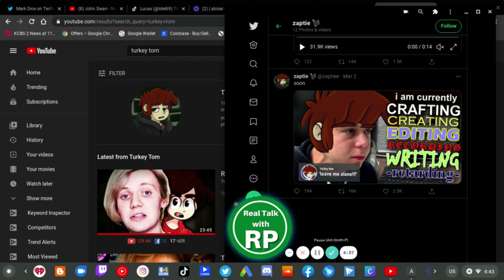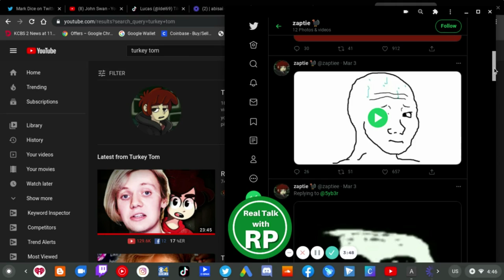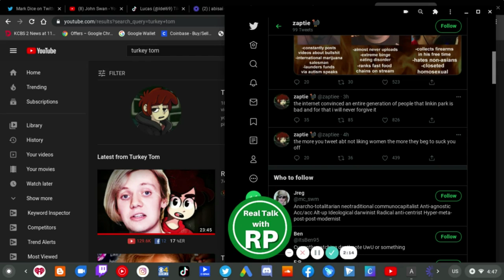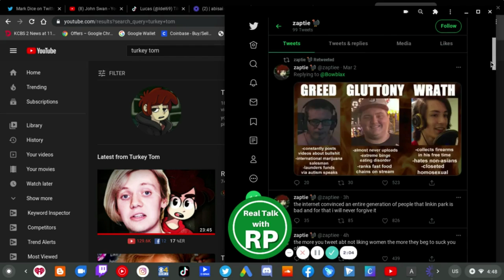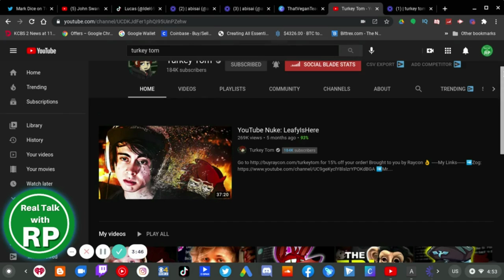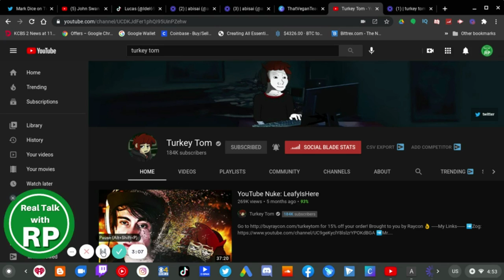Turkey Tom Has Returned, Will He Do Better Than Last Time?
Since December 2020 Turkey Tom has left after he uploaded a video about Pyrocynical called "Responding To Pyrocynical" and "The Pyrocynical Files (+New Leaks)" along with "Pyrocynical's Lie: Setting The Record Straight".

Today, Commentary YouTuber Turkey Tom returns to Twitter and he has tweeted a few times in the past several hours. But the question is, will he do better than last time or will he rehash the same arguments like he did with the Pyrocynical situation?

And let's be honest his last response to Pyrocynical is JUST as bad as the first 2 Pyrocynical videos.

I hope he will do better for the next 7 days.